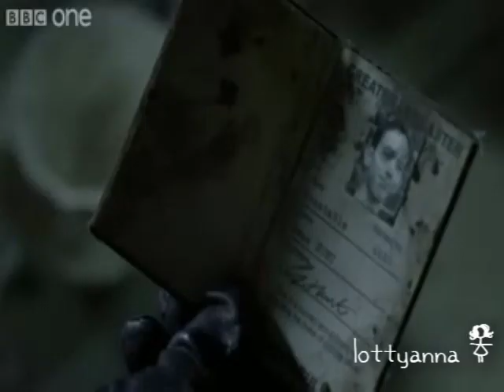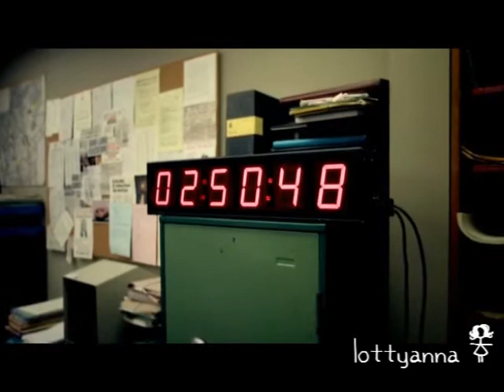ashes to ashes i run to you